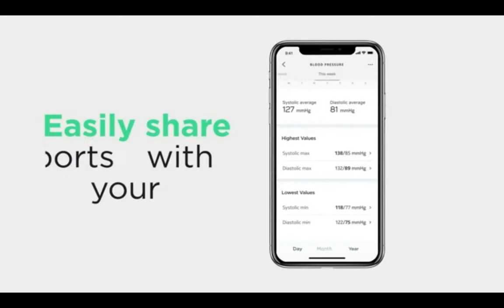FSA/HSA Eligible, Connects Easily to app for iOS & Android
Amazon product
    BLOOD PRESSURE - systolic and diastolic plus heart rate
    MEDICALLY ACCURATE - FDA cleared device
    EASY TO READ & UNDERSTAND - immediate results with a color-coded feedback on the LED screen of the device.Materials:PC plastic,Fabric
    WI-FI & BLUETOOTH SYNC - automatic data sync to the Health Mate app
    FSA ELIGIBLE - Flexible Spending Account funds can be used to cover the costs of this device
    RECHARGEABLE BATTERY - 6 months of use of the product with one charge
    SHARE WITH YOUR DOCTOR - easily email your reports to your healthcare provider from the app (only on iOS)